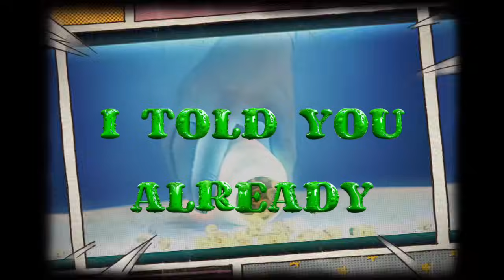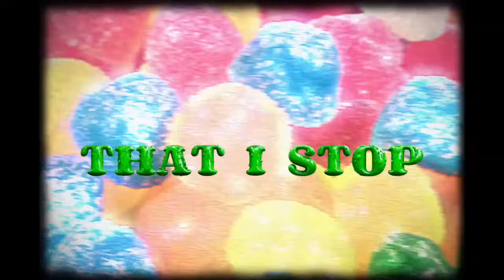Solid - Distractions (HQ Video With Lyrics)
Follow @00solid